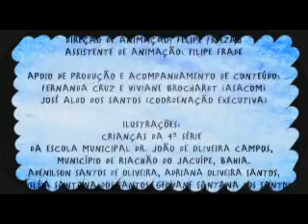Passado, presente e futuro